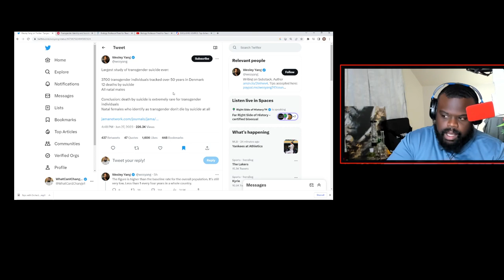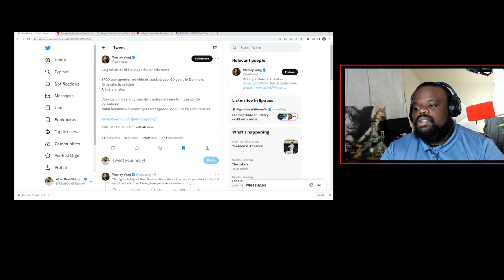The Truth About Transgender Depression and Mental Health